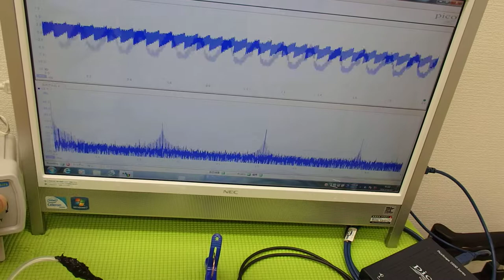超音波‹応用›実験 Supersonic wave experiment